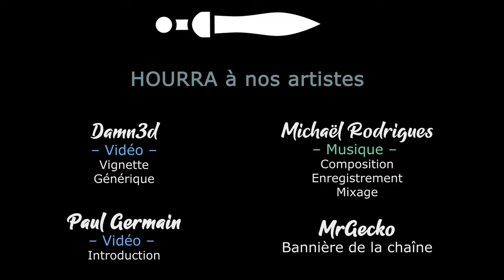TERRA INVICTA INITIATIVE - Ep52 - La paix dans le monde [FR]